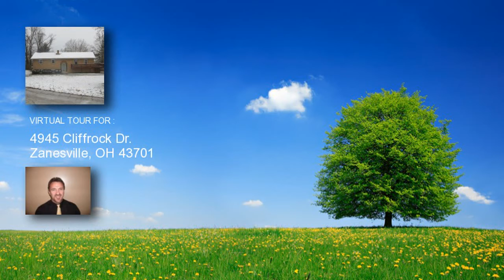4945 Cliffrock Dr., Zanesville, OH 43701 home for sale, real estate in Zanesville, OH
4945 Cliffrock Dr.
Price: 121,500
Beautiful Raised Ranch has a large open living, dinning room that has 4 sliding door/windows that peaks and opens onto a 1/2 wrap around deck. Part of the deck overlooks a in ground pool that is secured by a fence. A nice large kitchen includes a refrigerator, stove, and dishwasher.

Listing courtesy of: Ohio Discounted Properties Ltd